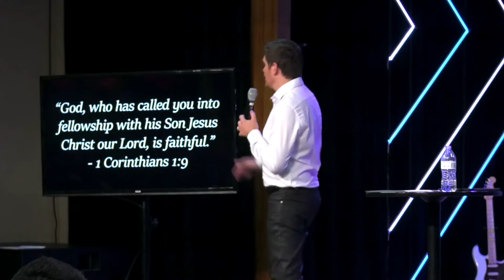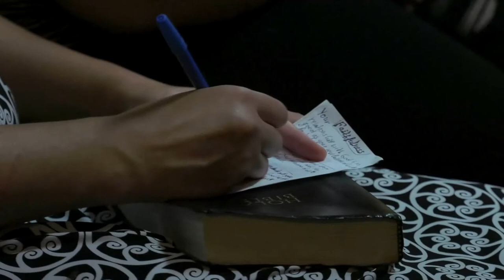FAITHFUL GOD | Pastor Ilya